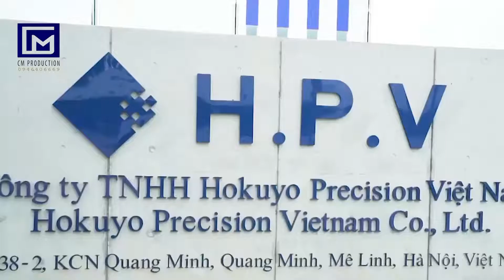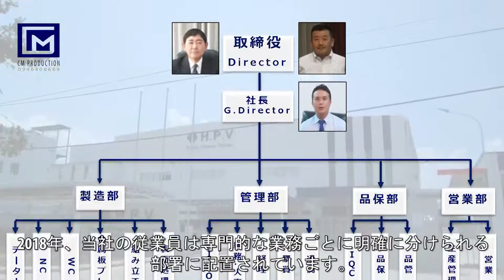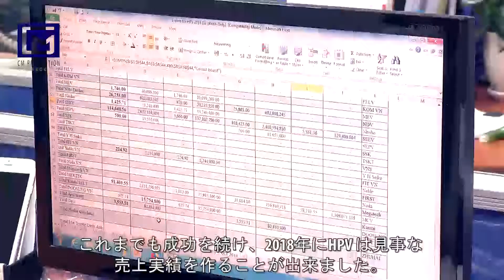QUAY DỰNG VIDEO CLIP GIỚI THIỆU SẢN PHẨM, VIDEO QUẢNG CÁO NHÀ MÁY NHẬT BẢN HOKUYO PRECISION VIET NAM